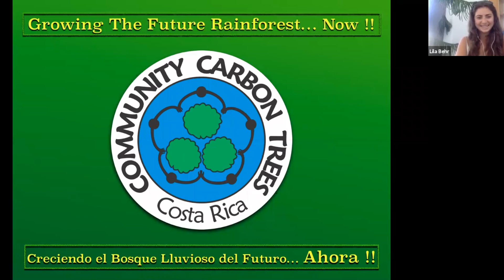How circular and sustainable tree plating creates jobs and regenerates our planet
Get to know Jenny from the Costa Rica based NGO Community Carbon Trees!

Reforestation starts with a seed, collected from over 100 native species and sprouted in one of our tree nurseries. Local men and women are paid to plant and maintain saplings for four years, ensuring the establishment and longevity of the tree. The women's group is paid to prepare the fertile soil needed to grow vibrant trees! The local people are also rewarded for maintaining trees long term because valuable rainforest products are produced and sold. With sustainable incomes grown out of direct forest conservation and regeneration, all of us can solve some of the most challenging environmental and social issues of our time.

Do you want to receive more positive news about innovative projects from around the world?